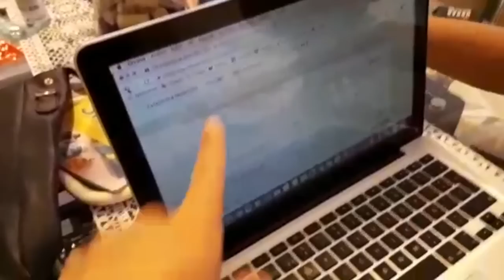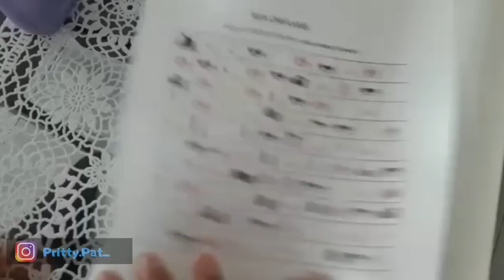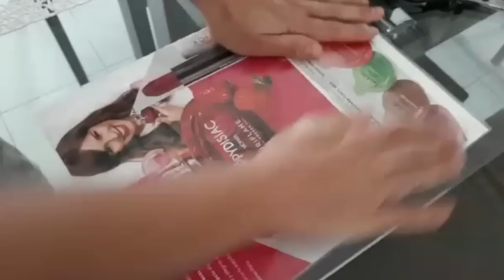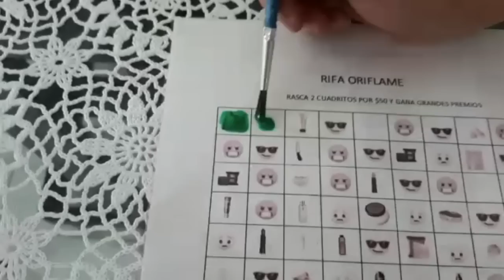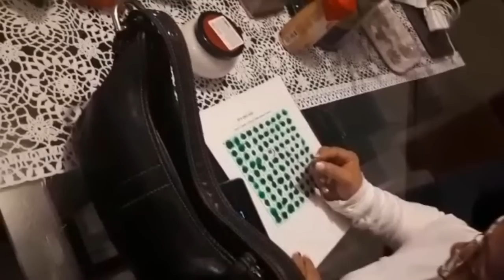RASCA Y GANA/ GANATE $3000 LIBRES Y SACA TU MERCANCIA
Quieres saber como sacar tu producto resagado? o como hacer una rifa para sacar dinero sabrosurita? si tienes una urgencia o quieres dinero rapido esta es la solución!

pritty.pat_